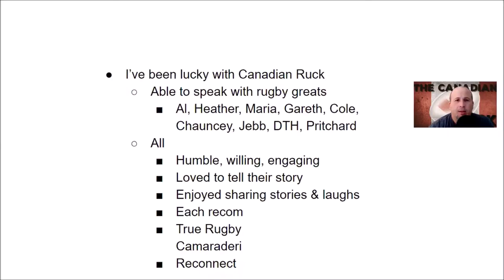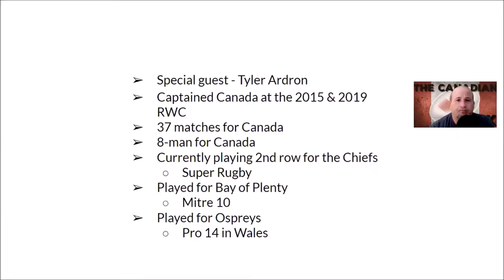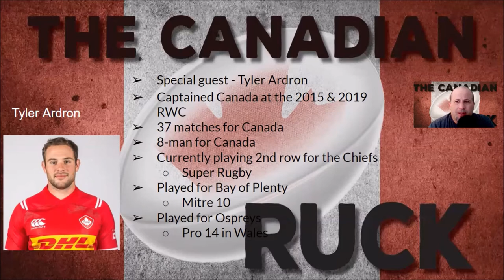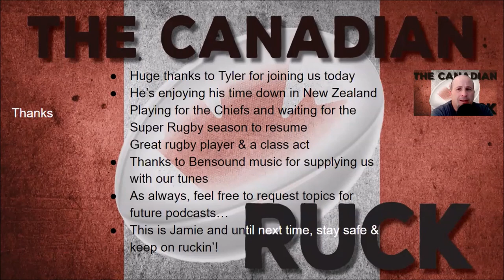Episode 11 - Tyler Ardron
Join us this pod as we chat with Team Canada captain Tyler Ardron. Tyler is currently playing for the Chiefs in New Zealand of the Super Rugby league. Enjoy his thoughts on the game plus some pretty good stories from his rugby career!